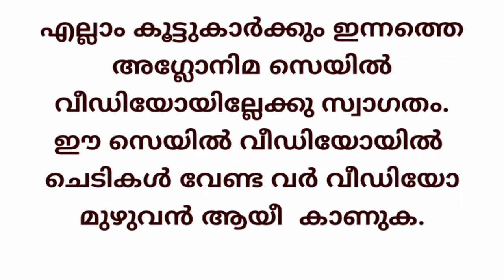വില്പനക്ക് അഗ്ലോണിമാ 30 രൂപ 50 രൂപ / 30 Rs,50 Rs Aglonima Online Sale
Any Enquiry please contact
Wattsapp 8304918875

Aglonema verites,

Aglonima home garden,

Aglonema online sellers,

Aglonima potting mix,

Aglonema propagation,

Aglonima Fertlizer,

Aglonima wattering,

Aglonima babyplants online,

Aglonema red clour

Aglonema wholesail sale,

aglonima kerala Sellers's

Aglonima all india online,

How to order aglonima,

How to give wholesail rate aglonima,

Aglonema verites and names

Aglonima rare verites

Aglonima popular veryity

Aglonima Collections,